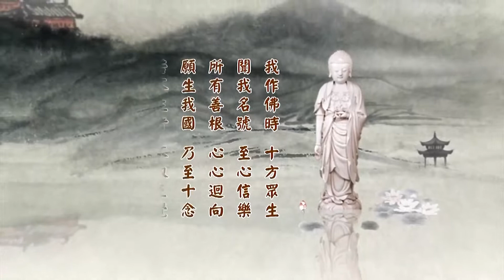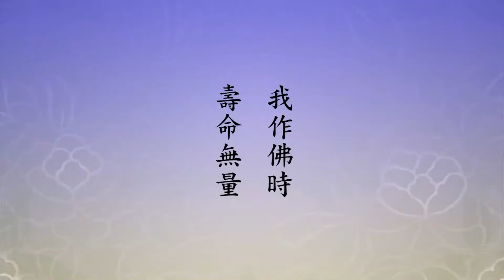二〇一四淨土大經科註（粵語版）179上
請看《大經科註》第四百六十二頁，我們從第六行看起：
　　辛二，第十四願，「觸光安樂願」。請看經文：
　　【若有眾生。見我光明。照觸其身。莫不安樂。慈心作善。來生我國。若不爾者。不取正覺。】
　　我們看念老的註解，「第十四願，顯佛光所具利生之妙德」。「見我光明，照觸其身，凡見佛光者及蒙佛光照及之人，莫不安樂，慈心作善，來生我國」。我們在前面學到此地。經上所說的，念老為我們解釋得很清楚。佛光有沒有照觸我們？有。怎麼知道有？佛光無處不照，無時不照，從來沒有間斷過。為什麼我們沒有感觸到？問題在這個地方，我們的心不清淨，所以感受不到。問題是出在我們這邊，不是佛光，佛光沒問題。我們有起心動念、有分別執著、有妄想、有雜念，這是我們自己所做的障礙；換句話說，佛光沒有障礙，確實是無障礙光。我們要是把障礙放下，佛光的照觸我們就感覺到了。感覺到什麼？經上講的安樂，慈心作善，求生淨土，這是肯定的。如果我們見到佛光，沒有安樂感，沒有慈心作善、求生淨土之感，那就不是阿彌陀佛第十四願的佛光。這個光是阿彌陀佛所放的光，決定真實不虛。誰看到了？有一個人，我說出來大家一想就明白了，海賢老和尚。你看他一生是不是安樂、是不是慈心作善？最後他到極樂世界去了，我們從他身上體會到了。他為什麼能體會到？他沒障礙，我們跟他一比馬上就發現了，我們的障礙嚴重，他沒障礙。賢公老和尚為我們作證轉，我們要感恩。
　　我們再接著往下面看，「本經《光明遍照品》曰：遇斯光者，垢滅善生，身意柔軟。若在三途極苦之處，見此光明，皆得休息，命終皆得解脫。是即莫不安樂，慈心作善之意」。「光明遍照品」裡面這段話，顯示佛光照觸所得到的功德利益。遇斯光，我們每個人晝夜沒有間斷，都在佛光之中。垢滅善生，垢是煩惱習氣，我們的垢有沒有滅？沒滅。為什麼沒滅？我們迷得太深。經上所說的我們也略知一二，有這個概念，實際上沒做到，我們的妄想、分別、執著很嚴重，不肯放下，這是自己做主的。可是我們得知道，如果不放下，來生後世依然是六道輪迴，這樁事情很可怕！
　　我們這一次有緣得人身，遇到的是亂世，不是太平盛世。遇到亂世，我們也不必悲觀，真正修行人，他認為這是好事，為什麼？太平盛世，人對世間有留戀，捨不得離開；亂世容易，亂世我們苦受得太多了，不想在這個世間，容易生起這個念頭，這個念頭跟往生淨土就相應了。所以順境逆境、善緣惡緣對人是平等的，有人在這個緣分裡面超越了，是好事。我們看來佛寺的三聖，海賢老和尚、海慶老和尚以及賢公的母親，他們一生所遭遇的，我能體會。為什麼？八年抗戰我記憶猶新，親身經歷的，已經很懂事了，看到戰爭慘不忍睹的局面。小小年紀就逃難，距離前線最近的時候，槍聲都聽到，聽得很清楚，那在前線，我們向後方跑。身上一無所有，只是一套換洗衣服，一個小被子三斤重，捲個小包袱揹在身上，其他一無所有，比乞丐還可憐。好在那個時候的社會，人還有同情心、有憐憫心，我們得到的，每到一個地方，當地居民看到我們逃難可憐，都熱心照顧。現在沒有，現在靠慈善救濟機構，在當時沒有慈善救濟機構，但是人人都有善心、都有憐憫心。知道苦，一生從苦難當中來，沒有過過好日子。這個對於明白淨土之後，往生的願就很親切，認定了這一生非往生不可，要不往生，苦難的日子無法解脫。
　　所以煩惱輕，煩惱輕，佛光的照益，利益就能感受到。除這個之外，我們見到佛像，佛像是佛光的代表，我們讀到經文，讀到《無量壽經》，阿彌陀佛光在照我，所以展開經卷法喜充滿，這個充滿就是安樂、慈善。這裡面有依據，我們要知道的，那就是念佛的人不幸臨終一念錯了，墮到三途去，這樣的人很多，不是少數。他們如果念佛的功力還能保持幾分，有時候還會想到阿彌陀佛，他在惡道裡面，餓鬼、畜生、地獄，有時候也見到佛光。見到佛光，他在惡道裡面的苦，苦報就會減輕，能得到暫時的休息。我們有理由相信，三惡道的眾生聞佛法的機緣不比我們差。人間天上，特別是人間，哪一個人念佛、誦經、修行沒有迴向給虛空法界一切苦難眾生？我們天天都做。這個迴向起作用，不是沒有作用，我們自己粗心大意，沒有體會到這個作用。如果煩惱輕、智慧長，這個迴向的功德你就見到了，你能接觸得到，對我們信心、願心會增長。
　　下面，念老引《禮讚》的話說，「《禮讚》云：彌陀世尊本發深重誓願，以光明名號攝化十方」。前一願，「光明無量願」，跟「觸光安樂願」是同一章。二十四章，四十八願。光明名號攝化十方，攝受眾生，教化眾生。「又如《觀經》云：光明遍照十方世界念佛眾生，攝取不捨。」「光明攝取」正指第十四願，我們現在念的這一願。「遇此光者，皆得往生，故云來生我國」，看起來很容易。我們在彌陀佛光注照之中，從來沒有間斷過，我們迷得有多深，從這個地方能體會到一些，我們沒有感觸到佛光注照。現在我們應該怎麼做？那就要學海賢老和尚念佛不間斷。果然真的不間斷，口裡間斷沒關係，心裡頭不能間斷，大勢至菩薩所說「憶佛念佛」，憶是心裡有佛，心裡面想佛，念是口裡念出的。我們要心念，口不念沒有關係，心裡常常念著、常常想著，不定什麼時候你就見到佛光。
　　見到佛光，你往生的願心堅定了，你念佛不會再改動。念佛最怕的雜修，他不能專一。見到經教，想翻翻想學學；見到參禪的，喜歡禪；見到持戒的，也想穿衣持缽。好不好？好。能不能往生？不能往生。為什麼？蕅益大師說得好，真正往生是要信願持名。功夫要專一，專一就能往生；不能專一，不能往生。我們是雜修，什麼法門都想，甚至於外道的典籍、世俗的這些書本都想學學、都想看看，沒有想到《金剛經》上佛教導我們「法尚應捨，何況非法」。法是什麼？佛法，八萬四千法門統統要放下，一向專念。佛在這個經上指示我們，淨土怎麼修？發菩提心，一向專念阿彌陀佛，那個「專」字要記住，不能夾雜。
　　我業障很重，我沒有辦法專修，我修個懺悔法好不好？錯了，你要修懺悔法，念佛修最好。前清乾隆年間慈雲灌頂法師，那是那一代的大德，講經教學，著述等身，日本《卍續藏》收他的著作二十多種。他在《觀經直指》裡面告訴我們，我們的罪業實在是太重了，在《大藏經》找這些經懺，無論顯教、密教都不起作用，你怎麼辦？灌頂法師告訴我們，最後還有一法，能幫助你懺除深重罪業。什麼法？專念阿彌陀佛。這是一位通宗通教、顯密圓融的大法師，楞嚴神咒沒有人註解過，他的《楞嚴經》註解裡頭楞嚴神咒都註出來，唯獨這一家，沒有第二家註楞嚴神咒的。你看他教我們，專念阿彌陀佛。
　　海賢老和尚常講，他老人家的口頭禪，「天下無難事，只怕心不專」，這真的，一點都不假。我們的問題全在不能專心，一心不止二用，太多用途了，我們的精神不能集中、意念不能集中，都是妄想雜念太多，所以功夫不得力。知道，很多人知道，可是回不了頭來。古人有句話說「生死心不切」，這句話說得太好了！真的，我們沒有把生死看清楚，到臨命終時，還是隨業流轉，把往生極樂世界忘掉了，這個才可怕。我們在日常生活當中，念念都要求生淨土，把它養成習慣，這問題就解決了，不養成習慣不行。
　　印光大師是我們最近的一代祖師，老人家閉關念佛，他的關房我去看過，非常簡單，簡單到不能再簡單。就供一尊阿彌陀佛像，像不是很高大，我印象當中大概只有一尺多高，木雕的，一張小方桌，一對蠟台，一個香爐，一個磬，一個木魚，再供一杯水，其他沒有了，非常簡單。佛像後面寫了個大字，老人家自己寫的，「死」字。這就是古人常講的生死事大，他一抬眼睛看到佛像，後面就是很大的「死」字。警惕自己，死了怎麼辦？要不是阿彌陀佛來接引你，就到三途去了。
　　修行一輩子，來生得人身，好像是理所當然的，不見得，為什麼？我們自己冷靜回光返照想想自己，名字是在學佛，到底學到什麼？自私自利沒放下，口業沒放下，身業沒放下，意業也沒放下。用十善業道這十條認真去想想，我們就發現自己不夠格。我們在造業，身造業，口造業，口是最容易造業的，意，貪瞋痴慢疑。多少人自己造業自己不知道，為什麼？養成習氣了，日常生活當中認為我是理所當然，我就是這個樣子，不肯認真改過自新。最後誰吃虧？自己吃虧。
　　所以，這也是灌頂法師說的，他老人家註解《大勢至菩薩念佛圓通章》，我跟諸位報告過，我過去講《大勢至菩薩念佛圓通章》這段經文的時候，就是用他老人家的註解。他註解最後一頁，提供我們做參考，念佛人一百種果報，第一條就是無間地獄。我那個時候在台中跟老師學經教，我對這一句就不懂，念佛人，即使有過失，也不至於墮無間地獄，怎麼會這麼嚴重？我捧著這本書去見李老師，向李老師請教。李老師一看到說，這是大事，我不能給你一個人講，我講經的時候要跟大家講。我就等著他講經的時候，真的，他對大家講。大師，頭一個是墮地獄，最後一個是極樂世界上上品往生，當中這些差別都是沒有得到專心，妄想太多，雜念太多了，從早到晚口念彌陀心散亂。散亂還不說，散亂心造業，造的業自己不知道，損人利己，還有損人不利己，習氣不改怎麼行！
　　要怎樣才如法？就是海賢老和尚給我們做的樣子，一切時一切處這句佛號沒有丟掉，這就對了。我念頭一起就是阿彌陀佛，除阿彌陀佛之外沒有雜念，有事辦事，有人來向你請教，你可以勸導他念佛，勸他斷惡修善。完了，佛號就起來，未曾丟失一句，真念佛人。不是這樣念佛人，哪能沒有過失？過失很多，沒有能力降伏煩惱習氣，也就是說佛號常常斷掉、常常忘記掉，那些雜念還常常想起，這個事情麻煩，這是不能不警惕的。
　　所以，我們見佛像如同見真佛，聽到佛號也聽到了真佛，真誠心、恭敬心、清淨心能生得起來，常常保持，從早到晚。晚上睡覺作夢就是丟失了，作夢為什麼不念佛？夢境對修行人來講是很大的警惕，為什麼會作夢？科學家說潛意識裡頭的妄想，佛法裡面講阿賴耶裡面習氣種子起現行。我們如何能夠念到作夢的時候也念佛，證明你的心專一了，這樣的人決定得生，這真念佛人。世間這些事情隨緣，隨它去吧，不要去管它。這是我們不能不知道的。
　　我們繼續往下看，「由上可見，光明無量是佛身德」，好！「而此光明實為利生」，我們翻過來看，實為利生所以才有光明。這一點不能不跟佛學，我們起心動念是利益眾生。光明從哪來的？法身來的。《華嚴經》上說，「一切眾生皆有如來智慧德相」，光明是如來的智慧德相，是我們自己報身裡面本來有的。能大師說「何期自性，本自具足」，具足光明德相，為利益眾生，不是為利益自己。賢公和尚為我們表法，住世一百一十二年，是為自己嗎？不是，為利益眾生，念念關懷眾生。眾生在六道裡頭造業受報，怎麼利益他？能幫助眾生破迷開悟、離苦得樂，就是利益，我們有沒有這個心？阿彌陀佛這個心願從來沒有間斷過，他關懷的遍法界虛空界一切六道眾生、十法界眾生。怎麼樣去幫助他？必須要以身作則，做出榜樣給眾生看，佛在法界虛空界無處不現身。現無量無邊身，現菩薩身、現聲聞身、現天人身、現修羅身、現羅剎身、現人身，應以什麼身得度他就現什麼身，他在螞蟻窩裡頭現螞蟻身。全是度化眾生，沒有一定的身相，沒有定法可說，所說的法無非幫助他覺悟，幫助他回頭。所以我們對佛法不能執著，我們今天受持這個法，「信願持名」，真信切願，一向專念阿彌陀佛，記住，一個方向、一個目標，不能有夾雜，夾雜就錯了。
　　「故云：四十八願，全顯法身，又云：一一誓願，為眾生故」。這個我們要記住，我們應當要學習，不要為自己，沒有自己，要用這個身，上求佛法，下化眾生。這個身相功德就大了，為什麼？上求下化依它，你依這個身體，身雖是個假的，借假修真，就這個意思。